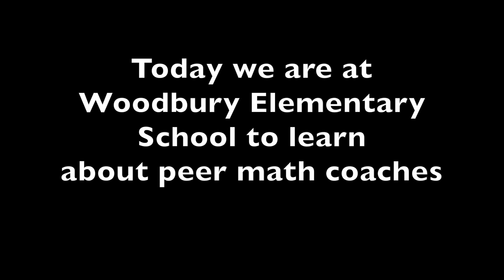Woodbury student math coaches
Woodbury Elementary School utilizes student coaches to help their peers in ST Math.